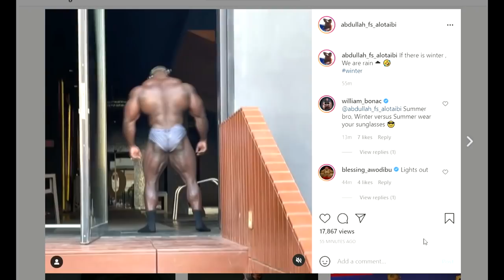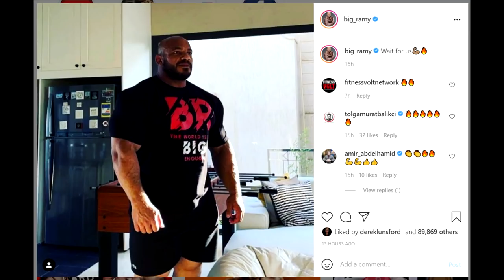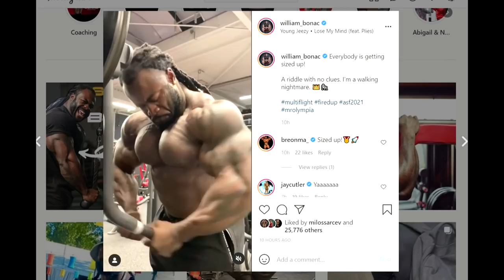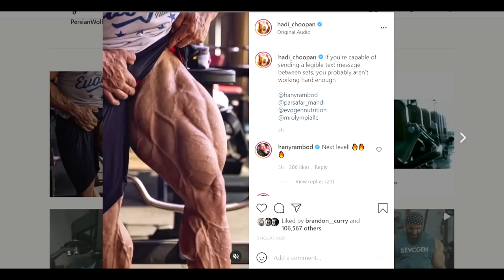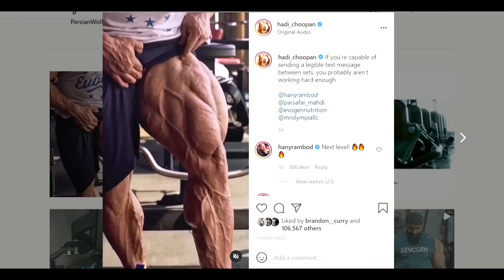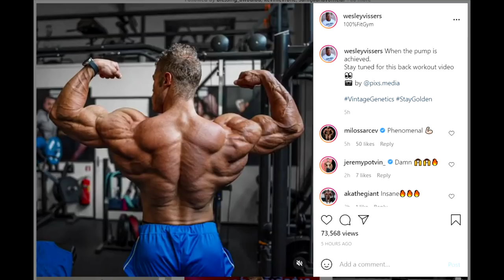Brandon Curry Posing LOOKS MUCH BIGGER! + Can Ramy Defend The Title? + Wesley Vissers Looks Shredded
TIMESTAMPS:
00:00 - Brandon Curry Posing
03:34 - Big Ramy Update
05:42 - William Bonac Looks Thick
07:28 - Hadi Choopan Looks Nuts
08:25 - Wesley Vissers Looks Shredded